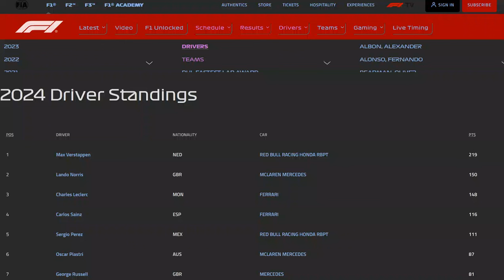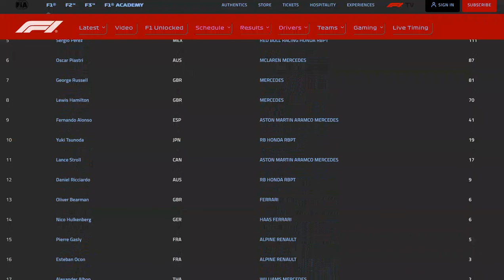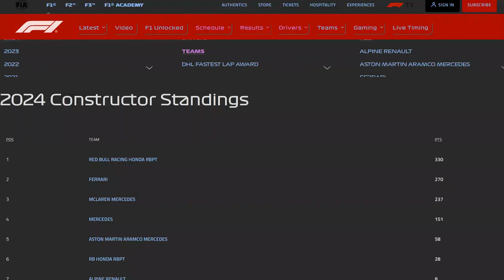Le point sur les classements pilotes et constructeurs suite au GP d'Espagne 2024